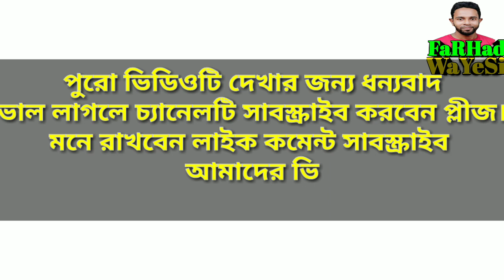তাহিরপুরের হিজরা স্বর্ণালীর খাদ্য সহায়তা | করোনায় ভিক্ষুক ও হিজরার দান |কেটে দিল বিত্তশালীদের কান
করোনায় ভিক্ষুক ও হিজরার দান |কেটে দিল বিত্তশালীদের কান |
তাহিরপুরের হিজরা স্বর্ণালীর খাদ্য সহায়তা

তাহিরপুরে অসহায় হতদরিদ্রদের মধ্যে নিজ অর্থায়নে হিজরা সর্নালির খাদ্য সামগ্রী বিতরন
তাহিরপুর উপজেলার উত্তর শ্রীপুর ইউনিউনের বড়ছড়া গ্রামে আজ অসহায় দারিদ্র মানুষদের মধ্যে খাদ্য সামগ্রী বিতরণ করা হয়।

প্রায় ৬০ জনের মধ্যে এ খাদ্য সামগ্রী বিতরন করা হয় বিতরনের সময় মেম্বার জম্মত আলী, সাংবাদিক রোকন মিয়া, সমীর সরকারসহ এলাকার গন্যমান্য ব্যক্তিবর্গ উপস্থিতে হতদরিদ্রদের মধ্যে হিজরা কল্যাণ সমিতির সভাপতি মাহুমা আক্তার সর্নালি নিজ অর্থায়নে এ খাদ্য সামগ্রী বিতরন করেন।খাদ্য সামগ্রী বিতরন করেন তার নিজ বাড়ির সামনে কয়লার ডিপুতে আজ সকাল ৮ ঘঠিকার সময়।

জন প্রতি ৫ কেজি চাল ১ কেজি আলু আধা কেজি ডাল দেওয়া হয়। যাদের মধ্যে বিতরন করা হয় এর মধ্যে অনেকের সাথে কথা বলে জানা যায় তারা এ বৈশিক মহামারি মধ্যে দিয়ে খুব কষ্টে জীবন যাপন করছেন এবং অনেকেই সরকারি ও বেসরকারি কোনো সহযোগিতা পায়নি।

এবিষয়ে উপস্থিত সমির সরকার বলেন,বিত্তশালীদের জন্য বিষয়টি   শিক্ষণীয়।

এবিষয়ে উপস্থিত মেম্বার জম্মত আলী তার প্রশংসা করে বলেন ,অনেক বিত্তশালীরা এখনো অসহায় মানুষের খোঁজ খবর নেয়নি মানুষের পাশে দাঁড়ানোর জন্য তাকে ধন্যবাদ ও বিত্তশালীদের নিজ অর্থায়নে অসহায়দের সহযোগিতায় এগিয়ে আসার অনুরোধ করছি।
এবিষয়ে মাহুমা আক্তার সর্নালি বলেন,আমি আমার স্বক্ষমতা অনুযায়ী মানুষের পাশে দাঁড়ানোর চেষ্টা করেছি এবং বিত্তশালীদের প্রতি অনুরোধ তারা যেনো নিজের উদ্যোগে মানুষের এমন সময়ে পাশে থাকেন।